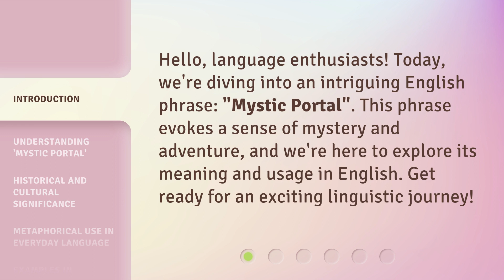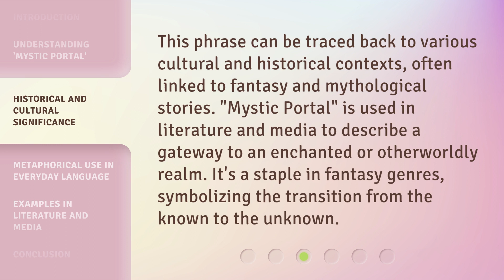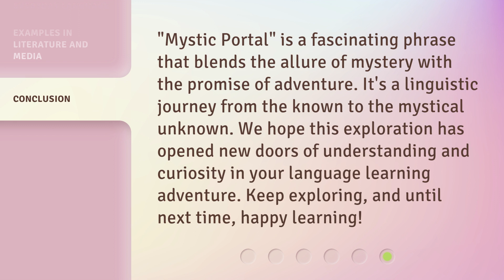Exploring the Mystic Portal: A Journey Through Language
00:00 • Introduction - Exploring the Mystic Portal: A Journey Through Language
00:28 • Understanding 'Mystic Portal'
00:55 • Historical and Cultural Significance
01:20 • Metaphorical Use in Everyday Language
01:41 • Examples in Literature and Media